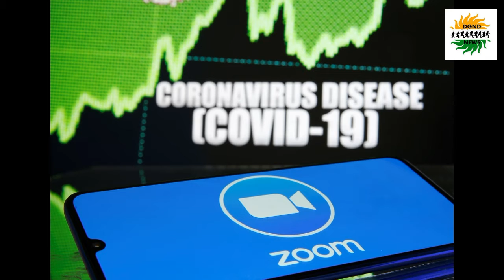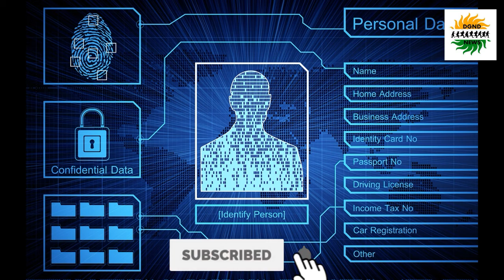प्राइवेसी के लिए खतरा हो सकती है "ZOOM" ऐप अगर...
बच्चों की वर्चुअल क्लास या ऑफिस मीटिंग्स के लिए अगर आप भी "ZOOM" ऐप तो यूज़ करते हैं तो ये वीडियो ध्यान से देखिये.